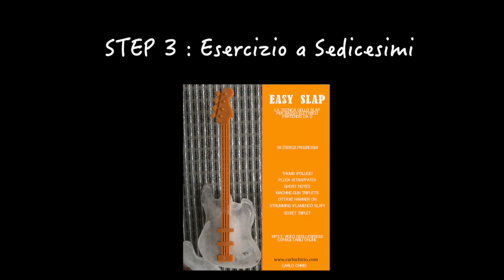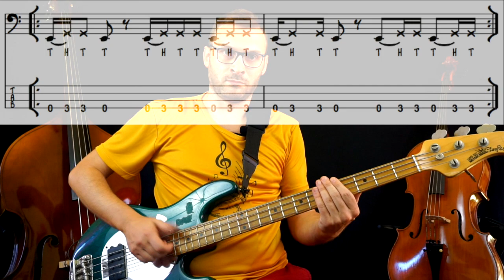Easy Slap (Carlo Chirio) eBook Esercizio 2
Imparare lo Slap partendo da zero? Con il mio ebook è ECONOMICO, facile e divertente!!! Info, audio di tutti gli esercizi, preview su Easy Slap

Ogni venerdì uscirà un video tutorial sul mio metodo eBook EASY SLAP. Partiremo dall'impostazione della mano destra ai primi esercizi per trovare il proprio suono e sulla pulizia del suono.

Disponibile su Amazon in versione cartacea la raccolta di 2 libri sullo Slap,
oltre 130 esercizi progressivi per  portare la tua tecnica Slap ad un altro livello: